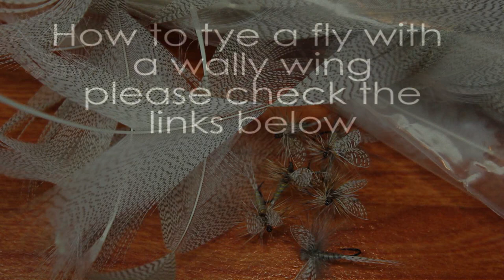Preparation of wally wings